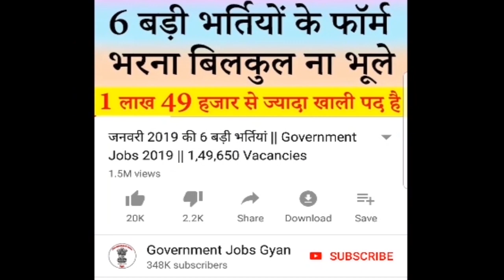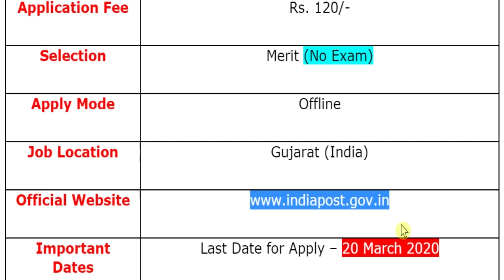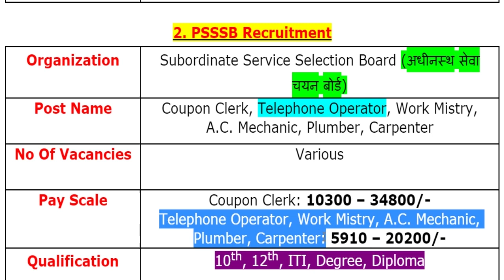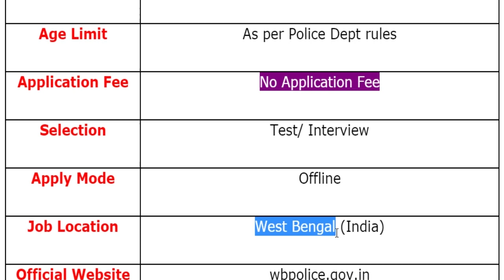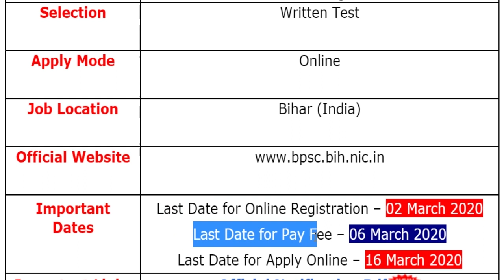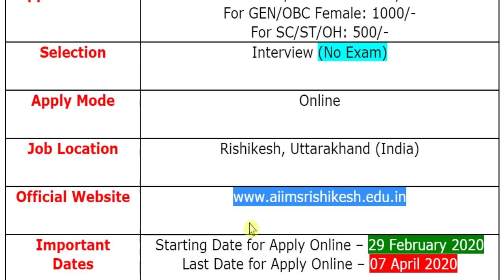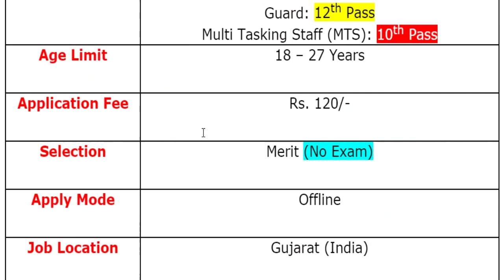18 फरवरी, 5 बड़ी भर्तियां #465 || Government Jobs 2020 || Latest Govt Jobs 2020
The various organizations has been released various latest notifications for the recruitment of Postal Assistant/ Sorting Assistant, Postman/ Mail Guard, Multi Tasking Staff (MTS), Coupon Clerk, Telephone Operator, Work Mistry, A.C. Mechanic, Plumber, Carpenter, Cyber Crime Consultant, Project Manager, Professor, Additional Professor, Associate Professor, Assistant Professor & Other Posts.
For more info regarding Top 5 Government Vacancy of the 18th February 2020 such as vacancies, eligibility, dates & other please visit given below link……...

government jobs 2020 telangana
government jobs 2020 in bihar
government jobs 2020 police
government jobs 2020 in ap
government jobs 2020 in up
govt job 2020 in karnataka
govt job 2020 apply online
wb police recruitment 2020
aiims rishikesh vacancy 2020
govt job 2020 in punjab
government jobs 2020
12th pass jobs in agra
12th pass jobs 2020
8th pass govt job
10th pass job

If you have queries and suggestion related to Top 5 Government Vacancy of 18th February 2020 you can comment in the given below comment box.